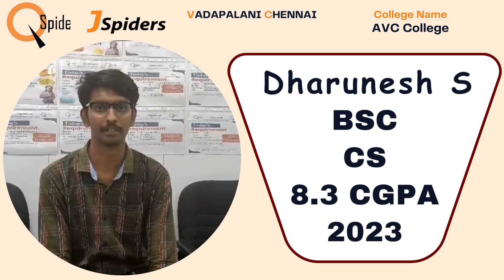Success story of Mr.Dharunesh S as a software Engineer Qspiders vadapalani Chennai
Step into the world of Dharunesh S and witness his transformation from a recent graduate to a proficient Java developer, all thanks to the exceptional training provided by QSpiders Chennai Vadapalani. Follow his journey of success and be inspired by his achievements.